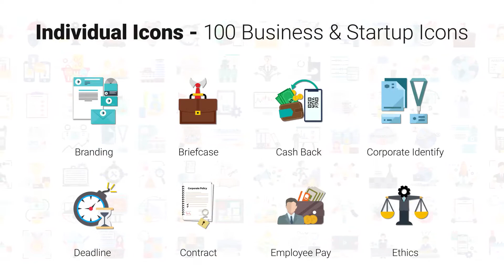100 Business and Startup Icons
100 Business and Startup Icons

Detailed In Animations
Very Easy to Use Structure
Scaleable Files.
Voiced Tutorial! Shows how to Use Project with Workflow
Universal Expressions
Older After Effects File Included